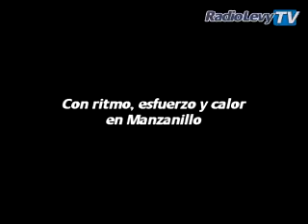Danza africana y samba en Manzanillo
Hay una nueva modalidad de ejercicio, ya se pracitca entre mujeres porteñas.